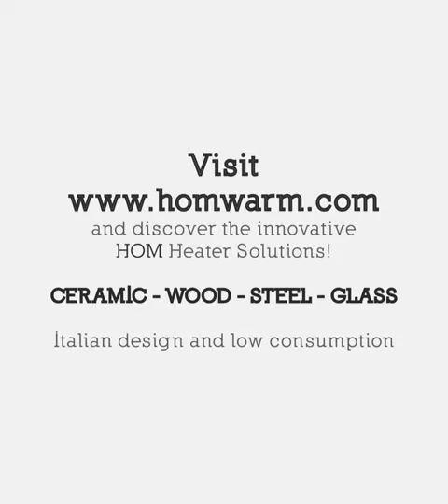XILO L, exquisite Electric Designer radiator radiator500Watt radiator700 Watt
XILO L, an exquisite Electric Designer Radiator that combines functionality and aesthetic appeal. Crafted from a single, durable panel of fragrant Cedar, this monolithic radiator conceals the cutting-edge HOM technology. With three different power options and double the size of its predecessor, the XILO 500, the XILO L is a standout in both wood color and geometry, offering both radiant and convective heat and emitting a pleasant fragrance.

Choose from three power options:
500 Watt
700 Watt
1000 Watt

Finish:
Treated with natural wax

Accessories:
Brushed steel towel holder
Thermostat
Models:

Version with power cable and plug
Version with direct wall connection

HOM TOWEL WARMERS AND RADIATORS featuring finishes in CERAMIC, WOOD, STEEL, and GLASS. They can be customized in terms of orientation (horizontal or vertical), size, power, and color.
DISCOVER THE PERFECT HOM RADIATOR for your lifestyle.
DOWNLOAD the updated HOM PRODUCT CATALOG PDF.

All images are for illustration purposes only. Products may vary. HOM is a registered trademark.